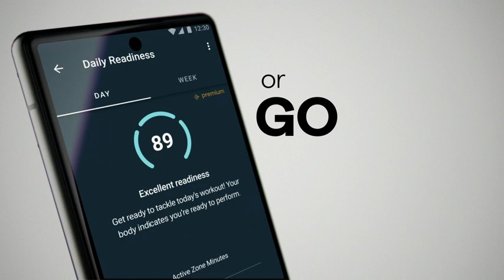Fitbit Versa 4 Fitness Smartwatch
check more for new year sale on Amazon

Fitbit Versa 4 Fitness Smartwatch with Daily Readiness, GPS, 24/7 Heart Rate, 40+ Exercise Modes, Sleep Tracking and more, Waterfall Blue/Platinum, One Size (S & L Bands Included)